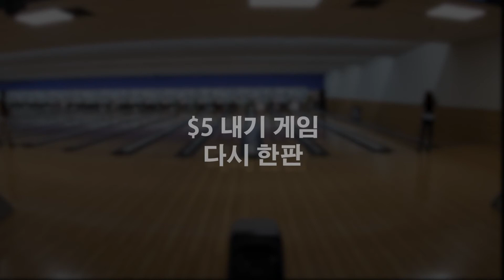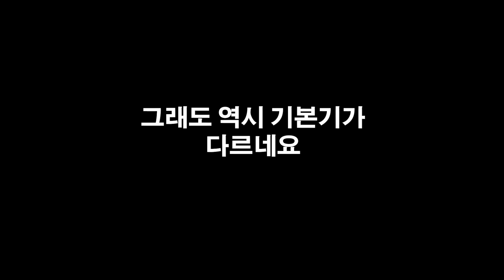RPM650 엄지쓰는 투핸드 8월 3일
나도 rpm 600 넘었으면 좋겠다